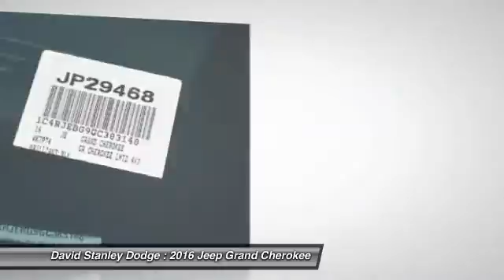2016 Jeep Grand Cherokee David Stanley Dodge JP29468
2016 Jeep Grand Cherokee Limited

Grand Cherokee Limited, 4D Sport Utility, 3.6L V6 24V VVT, Automatic, and RWD. Flex Fuel! Your satisfaction is our business! Thank you for taking the time to look at this outstanding 2016 Jeep Grand Cherokee. With plenty of passenger room, you won't have to worry about being cramped when it's more than just you in the wagon.